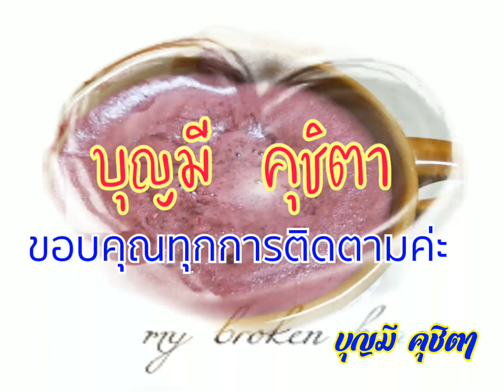น้ำพริกมะขามผัด พึ่งเคยทำเป็นครั้งแรก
สัดส่วนการปรุงรส
ขึ้นอยู่กับความเปรี้ยวของมะขามนะคะ